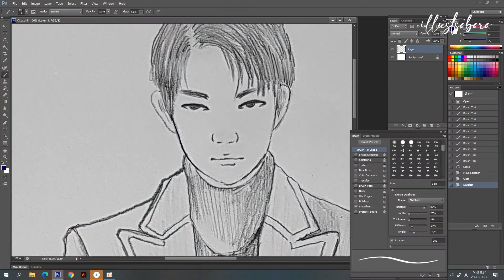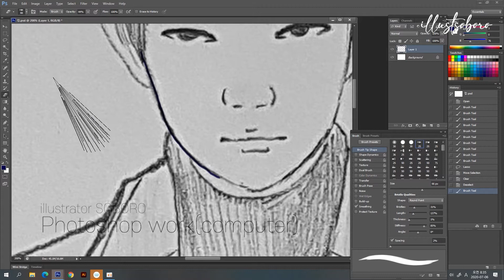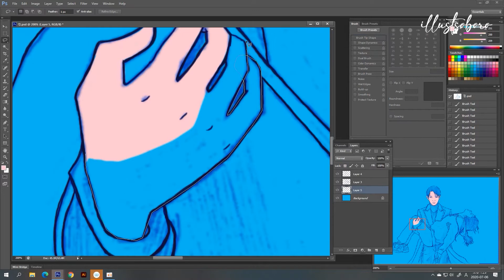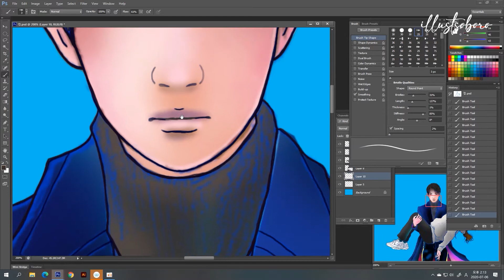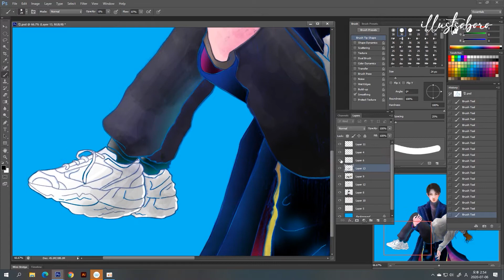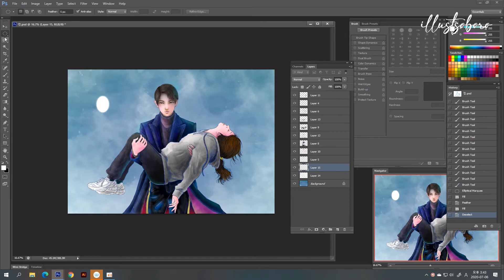The king - Min ho Lee & Go eun Kim(speed painting)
illustrator SOBORO - THE king.
1. Hand sketch - pencil.
2. line wort - photoshop.
3. coloring - photoshop.